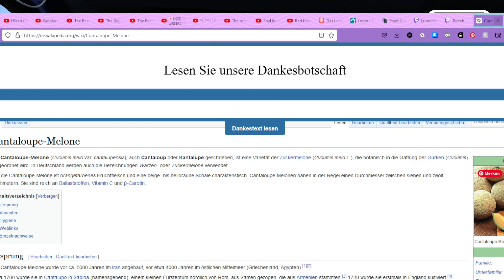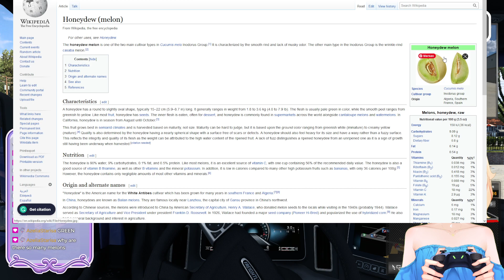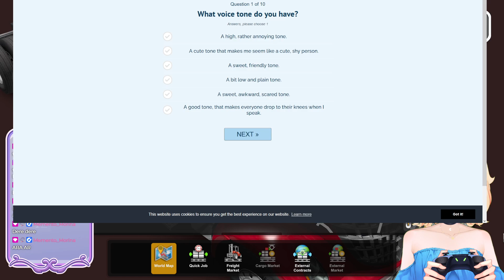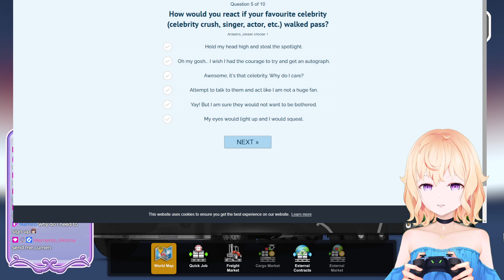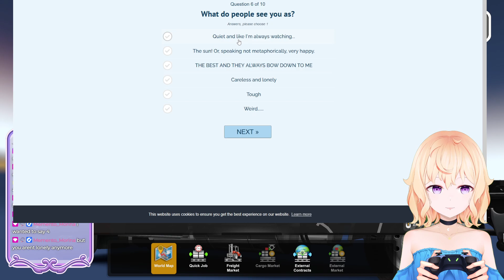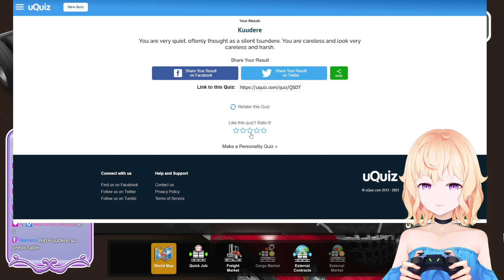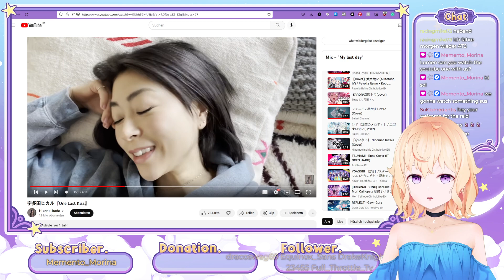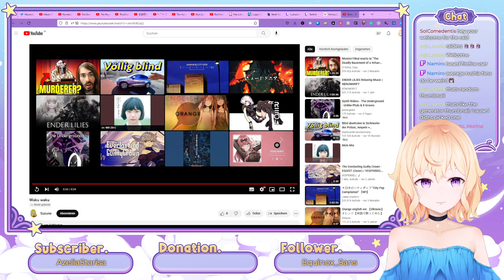【American Truck Simulator】delivering some final presents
Original stream date: January 2nd 2023